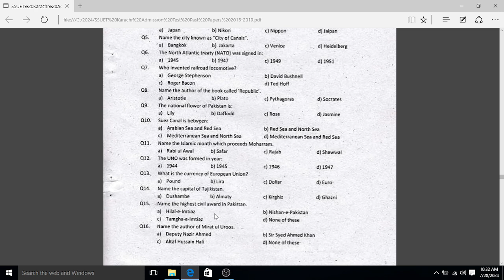2018 Sir Syed university Original past paper solution general knowledge part 1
2018 Sir Syed university Original past paper solution  general knowledge part 1